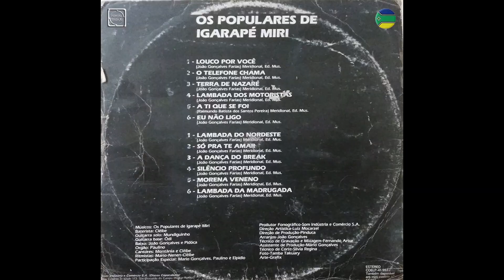OS POPULARES DE IGARAPÉ MIRI - LOUCO POR VOCÊ